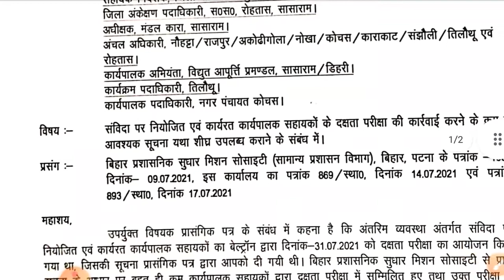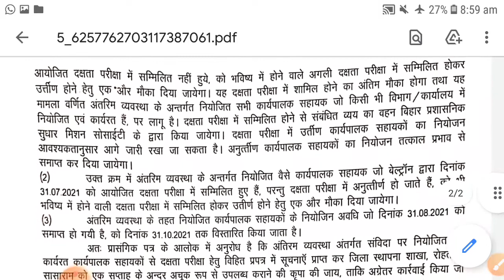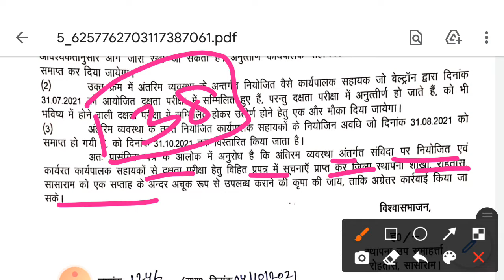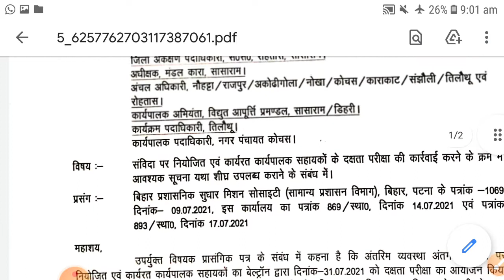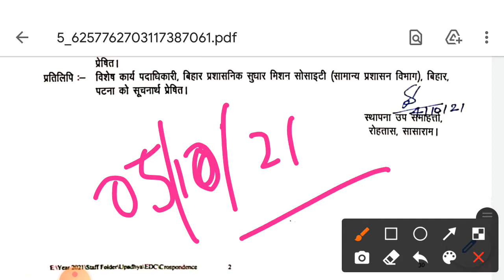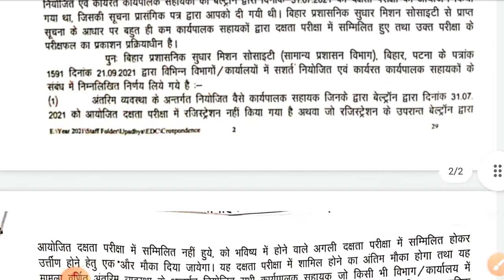कार्यपालक सहायक और बेल्ट्रान अभ्यर्थीयों के लिए महत्वपूर्ण सूचनाएं है ।By Santosh Sirऔर बहुत कुछ है।